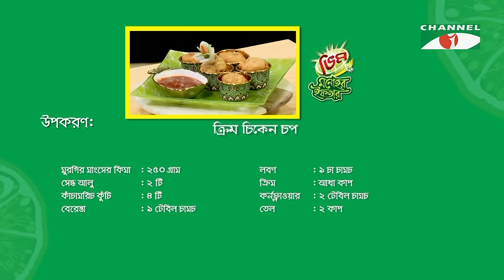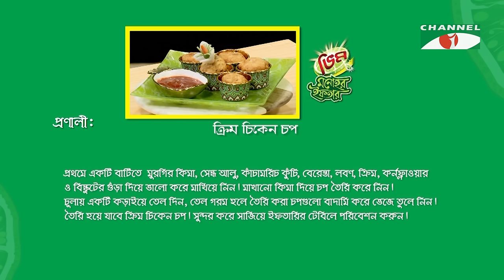ক্রিম চিকেন চপ | Vim Monohor Iftar | Masuma Rahman Nabila | Keka Ferdousi | EP-13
Program: Vim Monohor Iftar 2024
Host: Keka Ferdousi
Guest: Masuma Rahman Nabila

worldwide.